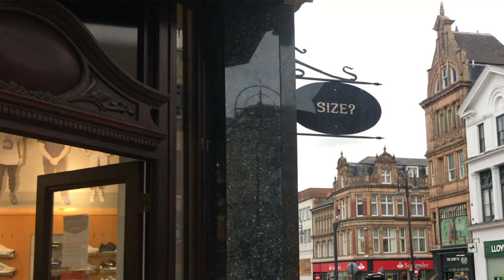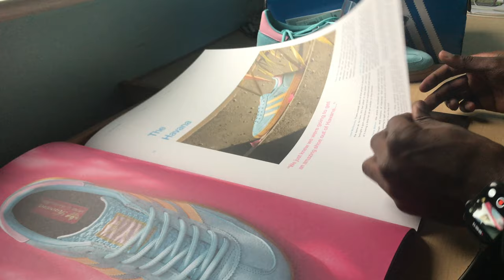How Awkward Is Vlogging In Public? ft. Adidas Havanas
I find filming myself in my room nice and comfortable, filming with my friends is cool too. The real struggle is vlogging in public, on my own, with strangers around me. Today I decided to vlog my trip to Leeds, where I picked my pair of the Adidas Havana 1/2020. I give my opinion of the shoes,  my experience of vlogging in public and even speak a bit of Italian.